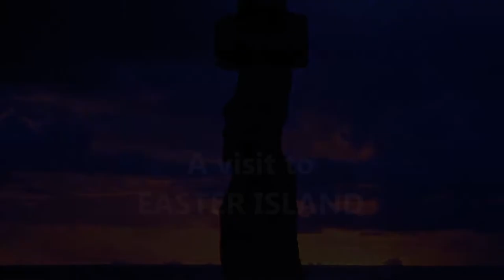A visit to Easter Island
Easter Island, Rapa Nui, and pictures taken by Tadeusz Sokołowski  in 1979, 2003, 2004. Edition Słabczyński, Globograf, Warszawa. Music Tagi Tagi
Wyspa Wielkanocna na zdjęciach Tadeusza Sokołowskiego